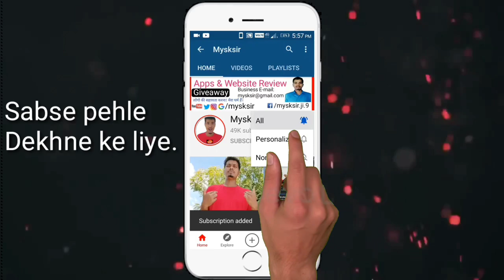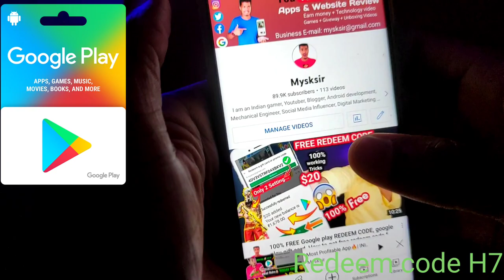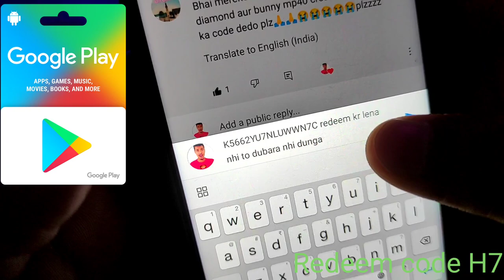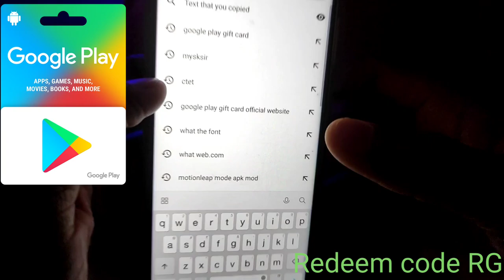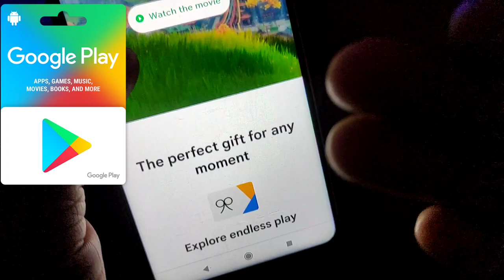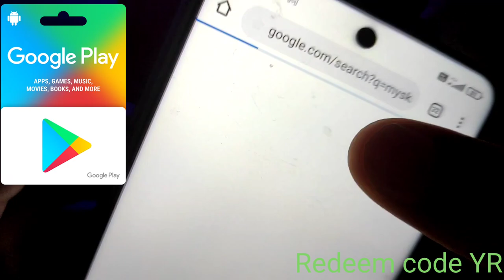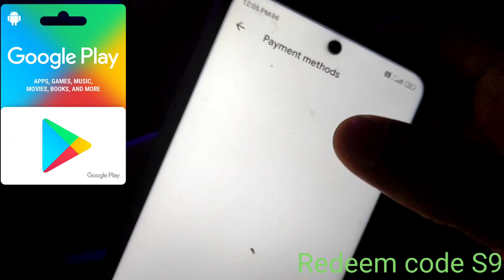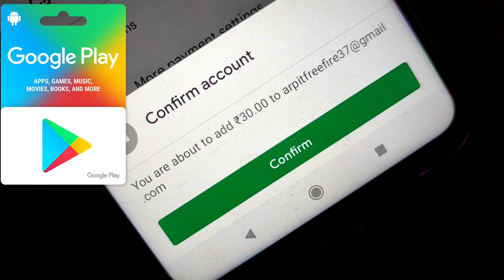100% free $30 Google play redeem code | How to get free google play redeem code for play store